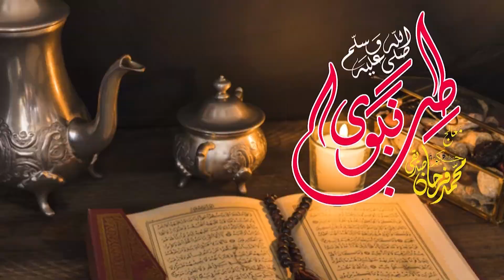Zayada Chehnk Anay Ka Ailaj.| ذیادہ چھینک آنے کا علاج